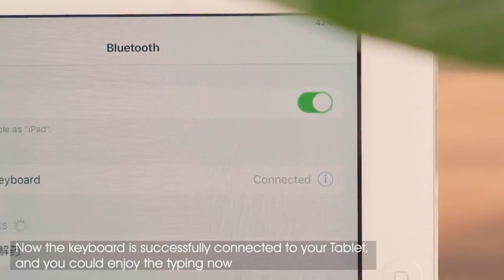Wireless Keyboard Silent Bluetooth Keyboards Compatible with iOS / Android / Windows Ipad Keyboard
【Multiple system support】Adopt sealed circuit design, ensure the structure of the keyboard performance, make the keyboard durable. Purpose built for Windows/Apple/Androids Systems, it features a 78-key layout, 10 languages, 13 shortcut keys, and visually stunning aluminum body. Super Compatibility: Compatible with iPads, Phones and Bluetooth-enabled Tablets, Laptops, etc
【A SOPHISTICATED TYPING EXPERIENCE】Thanks to the high-quality and precise scissor switch technology, the streamlined keyboard offers you a quite typing experience, which promotes a quiet learning environment. Responsive Keystroke- This allows for smooth and responsive keystrokes. Also, for wrist comfort, an angled kickstand is integrated. The design can help you alleviate strain on the wrists and fingers, especially when working long hours.
【10 languages available】How to Switch Languages ? First add the input method you need in your computer system. Generally, the default language of computers is English. If you want to switch between English and minor languages, please follow the steps below: win7 shift + ctrl/win10 window+space/iOS ctrl+space.
【STRONG WIRELESS CONNECTION】connect With Bluetooth, the cordless keyboard establishes a stable connection from up to 33ft away via Bluetooth. This eliminates excess cables and clutter, providing a clean workspace.Portable and Compact, perfect for saving desktop space and for travel.
【Long-lasting use】2 AAA batteries provides up to 3 months of run time.The keyboard has a low power consumption and a long service life. This keyboard will go to sleep after 10 minutes of inactivity. Press any key and wait 2-3 seconds to use the keyboard again. So you can save energy and electricity efficiently.
Please Note:
Long Standby Time - The compact keyboard enters sleep state after minutes without typing, and the keyboard can be activated by clicking any key